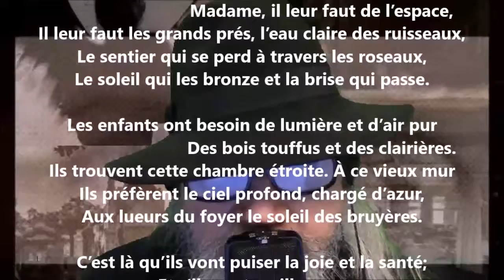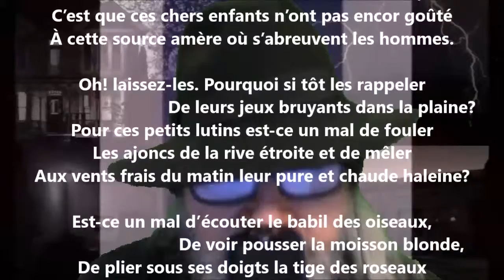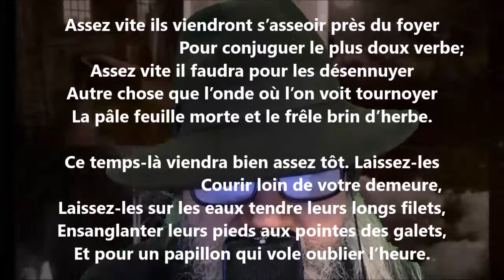Les enfants II (Le vieillard) - Adolphe Poisson lu par Yvon Jean